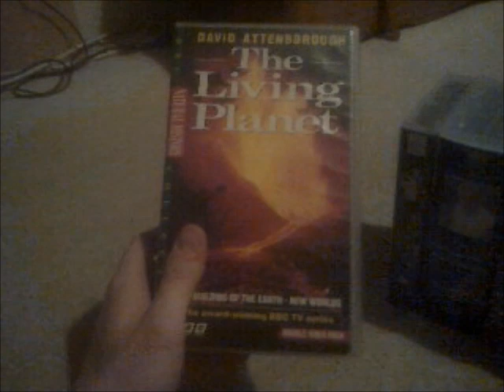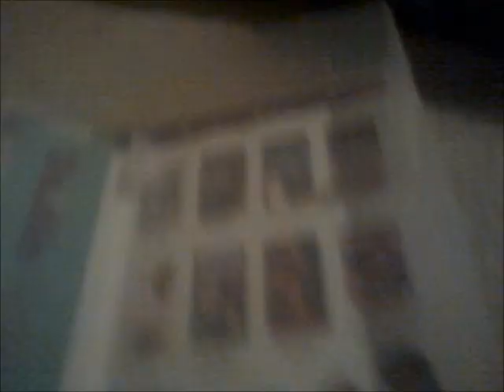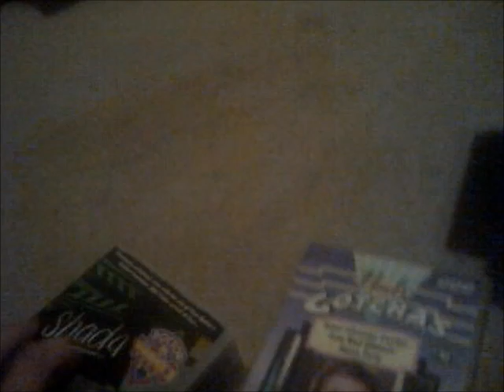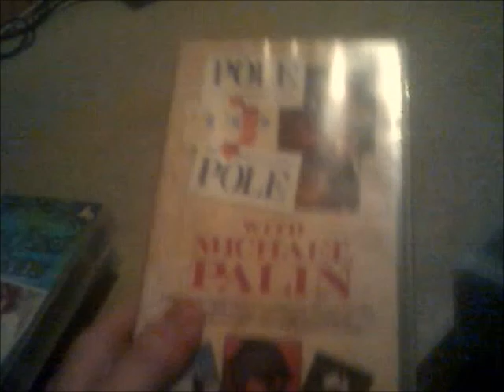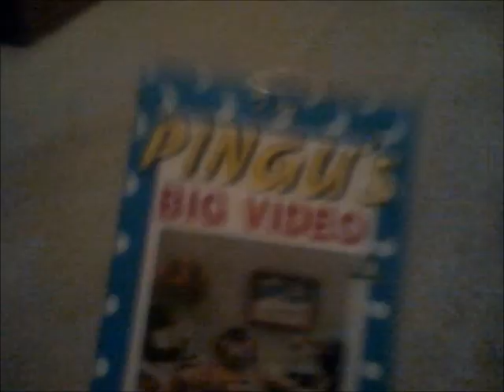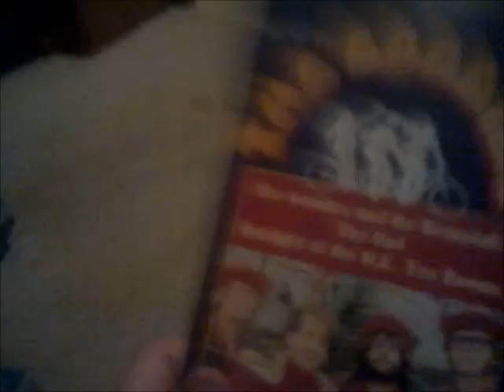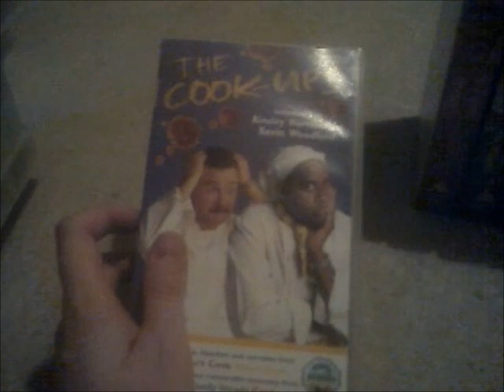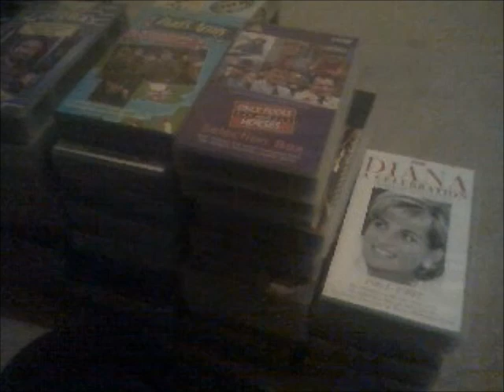My BBC Streaks of Doom VHS Collection (for Everyone except for Louis Walkden)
This is the Special Video and this time I get to show you my BBC VHS Collection with the 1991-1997 Logo and it's for everyone except for Louis Walkden who keeps stealing other people's videos.